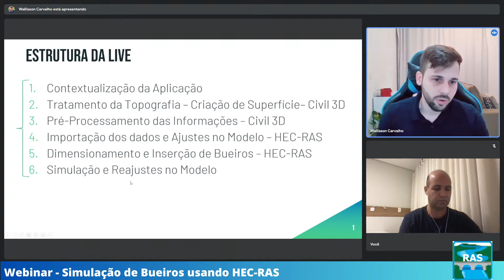Parte 01 - Apresentação e Conteúdo da Live - Simulação de bueiros usando HEC-RAS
Nesta Live, demonstraremos o passo-a-passo para realização de simulações de bueiros usando o HEC-RAS. O nosso convidado para esta Live é o Msc Wallisson Carvalho, Hidrólogo e Consultor, que tem muita experiência no uso do HEC-RAS.

O projeto e os arquivos utilizados na Live podem ser baixados no link abaixo: